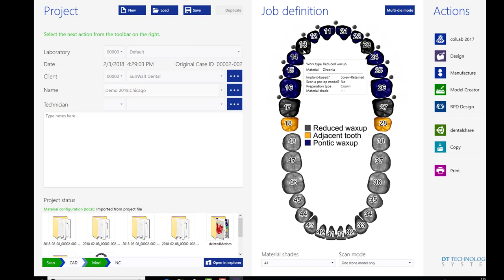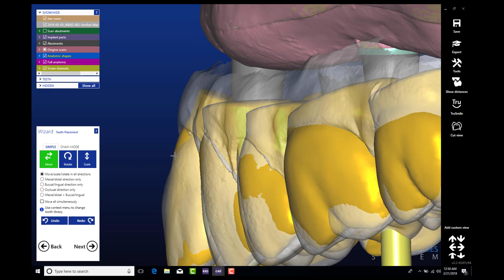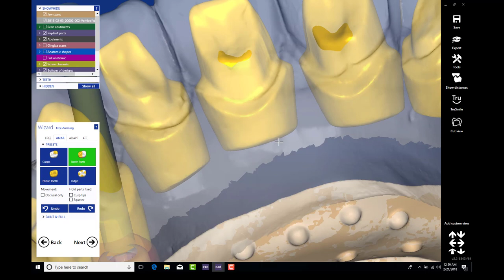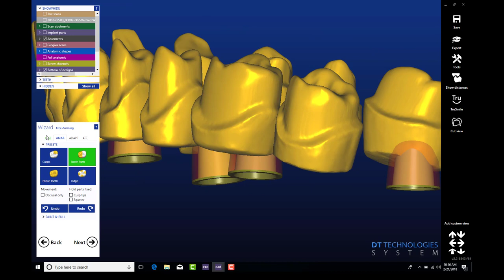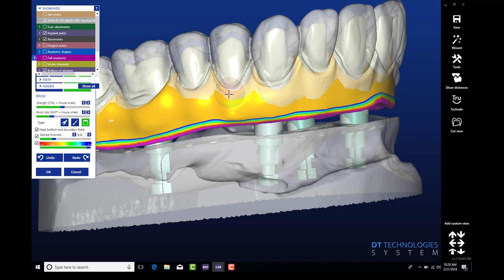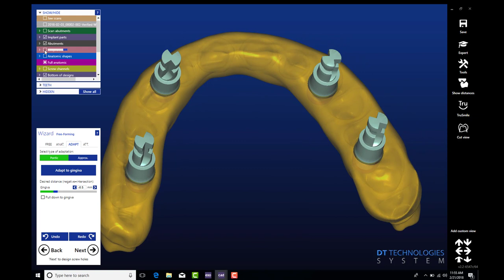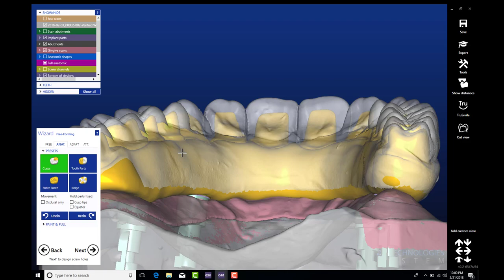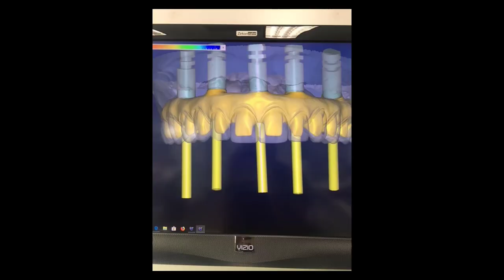The Lisi Pekkton Thimble Bridge 'LPTB"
Exocad design of an implant supported Thimble bridge using a verified wax try-in.